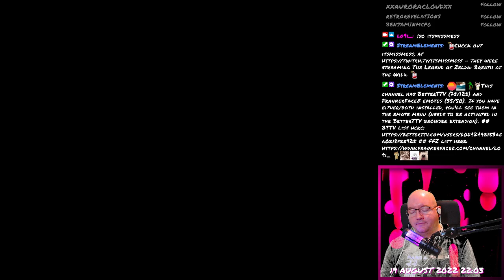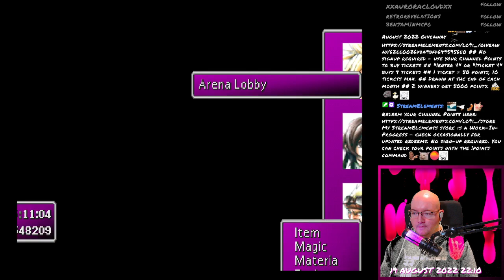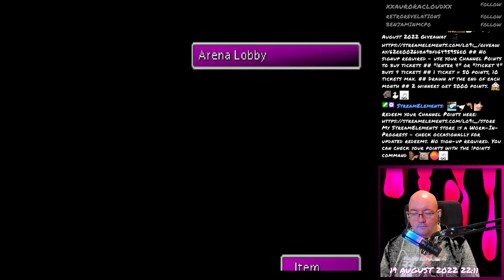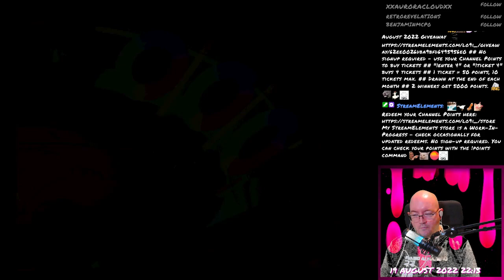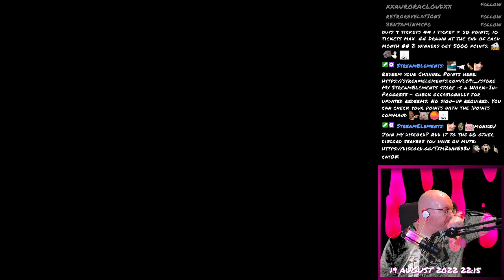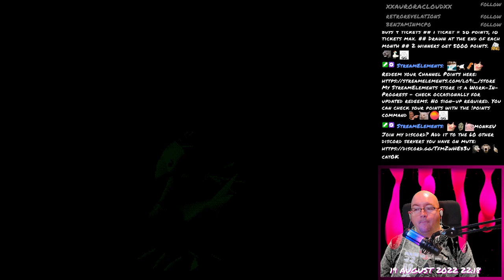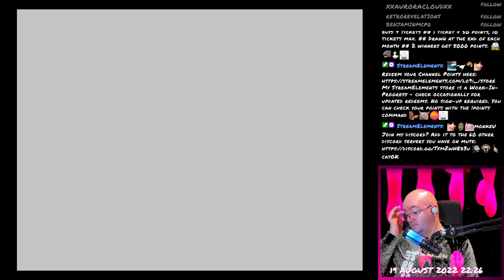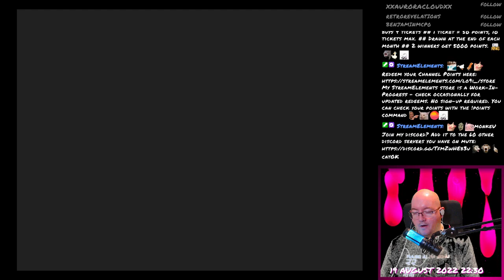Final Fantasy VII - 201